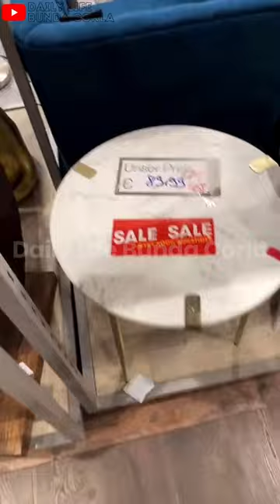RUMAH BUNDA HARUS KUBELIKAN SESUATU YANG TERBAIK